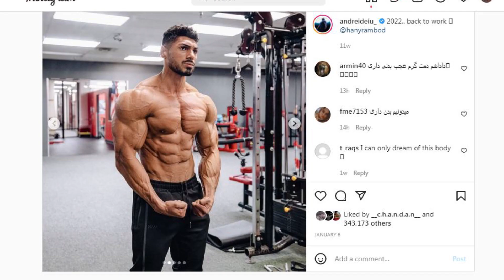MY LIFE-CHANGED! AFTER HOME WORKOUT (How?)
Caution:
Play This Video On 720p Or 480p To Get An Higher Quality Experience.

WORK HARD TO ACHIEVE YOUR GOALS!!
Need More Quality Videos?
I Need A Little Bit Of Support From You All.

Black workout mat
Tripod 1
Tripod 2